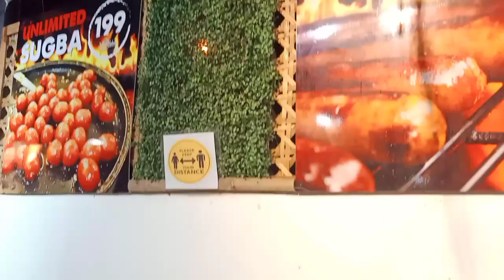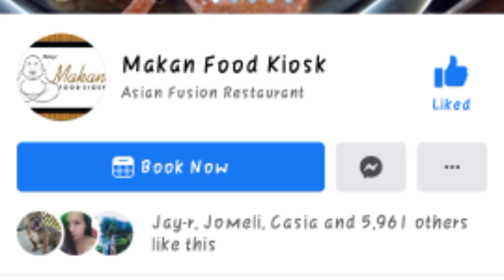SAAN AABOT ANG 199 PESOS MO? | MAKAN DOS UNLI SUGBA 🍽️ | MHARJ DIARIES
For only 199 pesos you can enjoy the unli sugba with 10 viands to choose from, 5 viands to grill and 5 side dish.